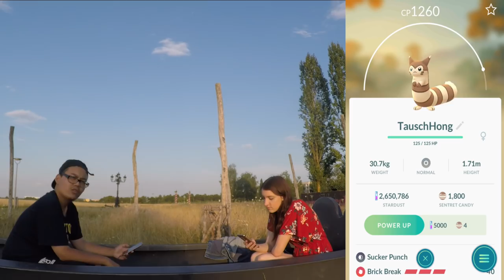Mein ERSTES Lucky Pokemon?! Tausch Session bis zur Sliber Medaille! Pokemon Go!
euda Glücks Pokemon sind da!
ich versuche mir heute mein erstes Lucky Pokemon zu ertauschen
wie viele Lucky Pokemon habt ihr schon?